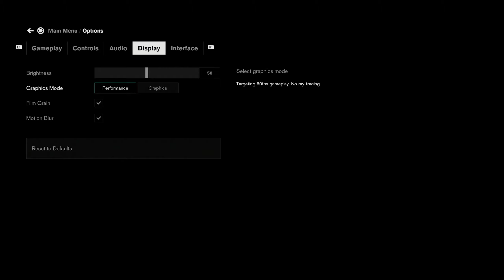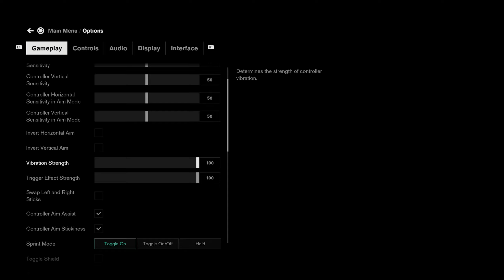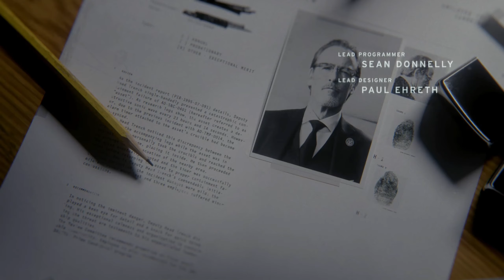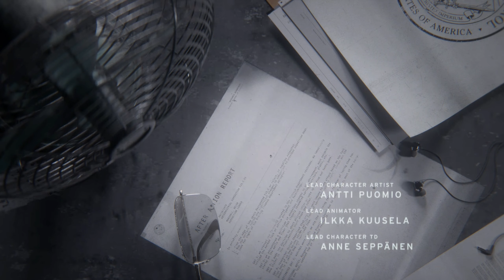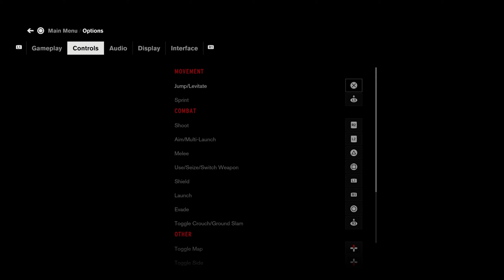Control - PS5 Gameplay Part 1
Lets G! 🔥🎮

Now Playing: Control

Control is an action-adventure game developed by Remedy Entertainment and published by 505 Games. The game was released in August 2019 for PlayStation 4, Windows, and Xbox One, and for PlayStation 5 and Xbox Series X/S in February 2021.

Platforms: PlayStation 5, Nintendo Switch, PlayStation 4, Xbox One, MORE
Developer: Remedy Entertainment
Publisher: 505 Games
Mode: Single-player video game
Awards: The Game Award for Best Art Direction, British Academy Games Award for Performer in a Supporting Role

Singapore PSN: chilledpapi
US PSN: tangerine_13

Recording gameplay for fun and personal use.